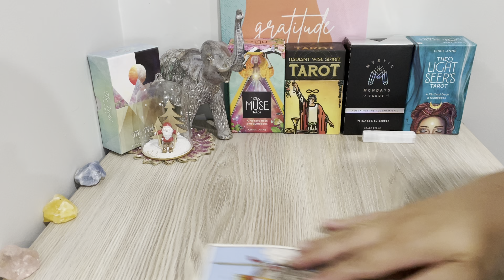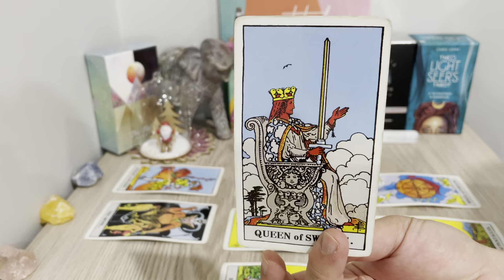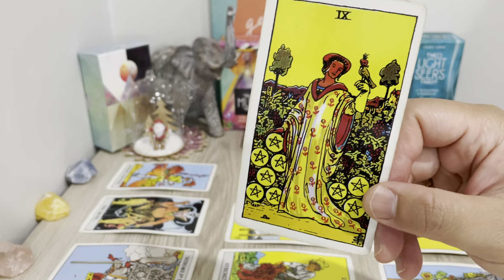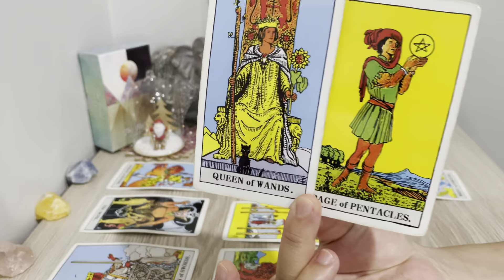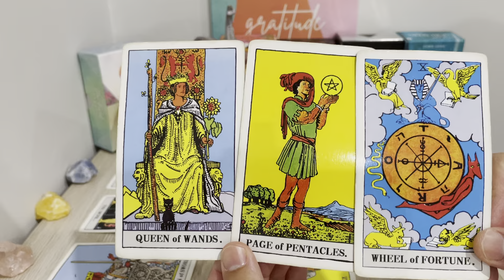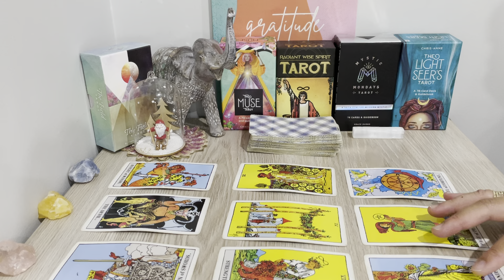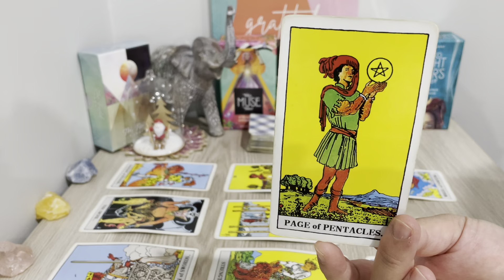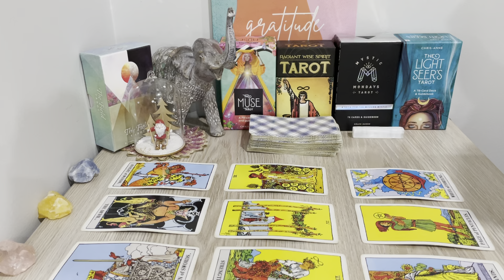♑️❤️CAPRICORN, "They’re Too In Love To Let It Go Capricorn, Important Talk Is Coming" DEC 15TH-31ST